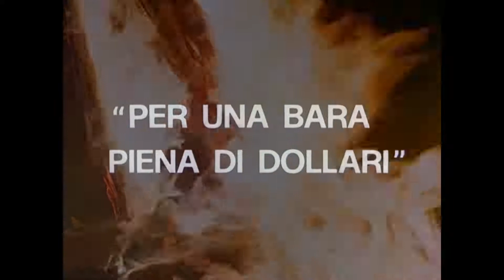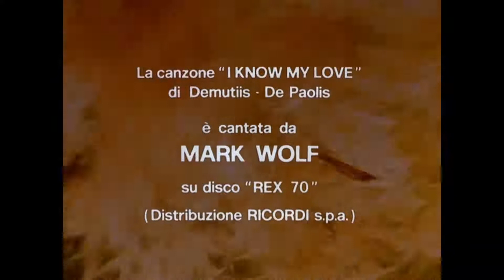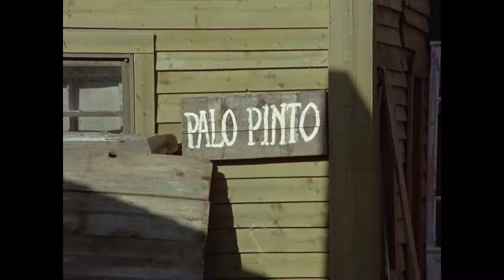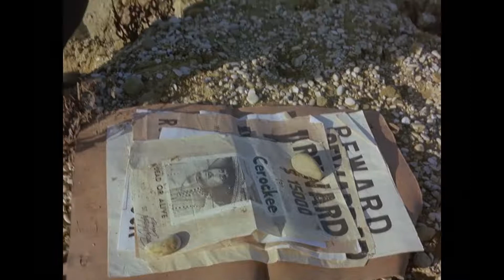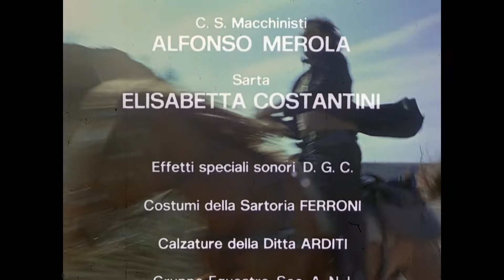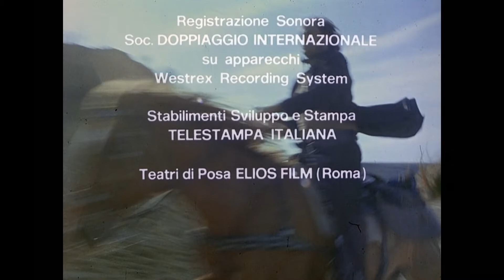Por um Caixão Cheio de Dólares